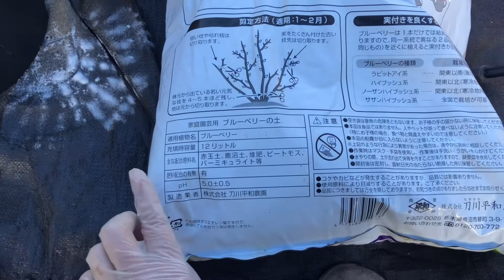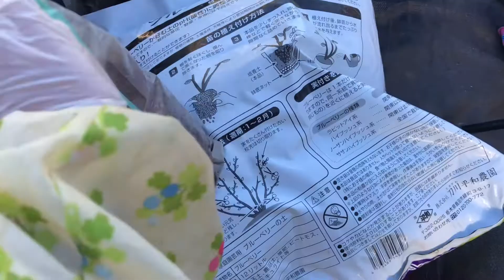ปลูกบลูเบอร์รี่แบบถูกวิธี EP.1